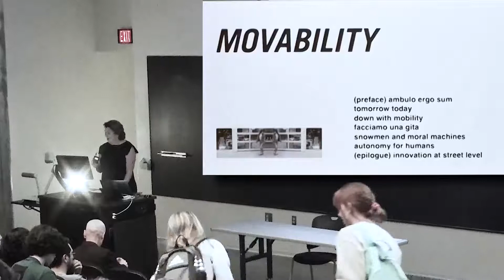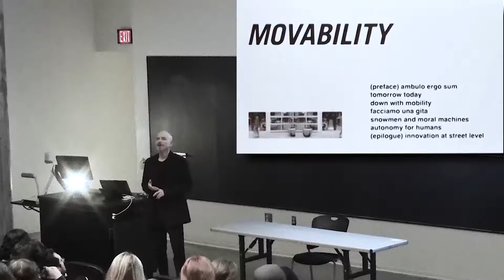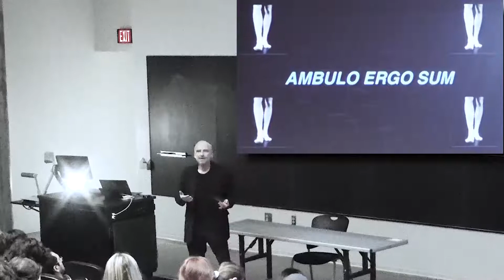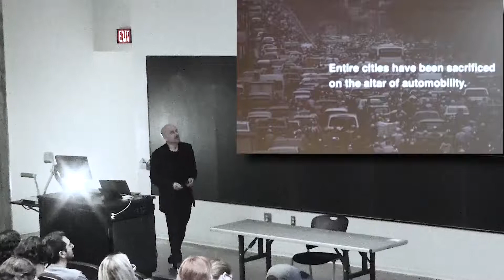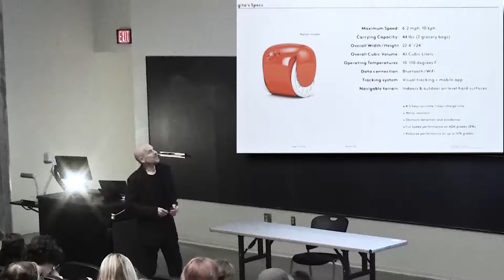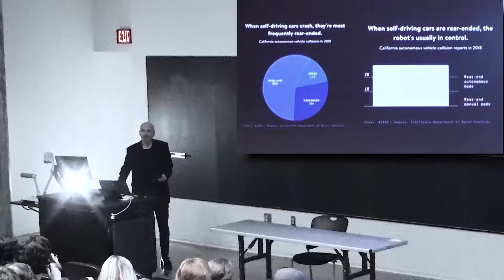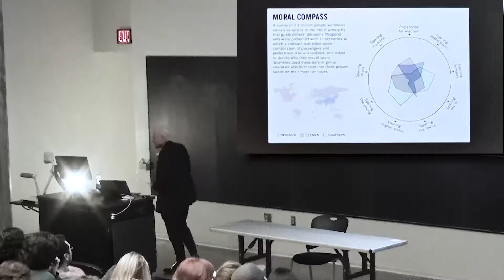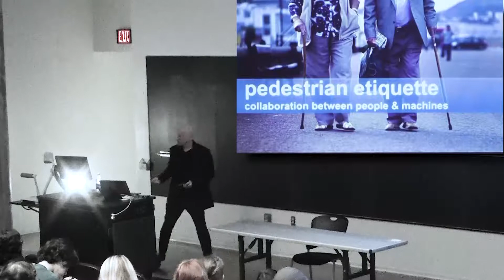Jeffrey Schnapp - Autumn 2019 Baumer Lecture Series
Jeffrey Schnapp presented the lecture Movability (Mobility) in Knowlton Hall’s Gui Auditorium at 5:30 p.m. on Wednesday, August 28.

Schnapp’s presentation concerned the granular approach to urbanism being developed at Piaggio Fast Forward (PFF) that, in keeping the spirit of Vespa scooters, we like to refer to as “movability.” Founded in 2015 by the Piaggio Group, PFF’s mission is to develop innovative vehicle types that reclaim human-scale movement from the city-design default of energy-intensive vehicles and the expensive infrastructure needed to support them. Instead of autonomous cars delivering inert people and goods, PFF is developing mobile carriers like gita™ that enable people of all ages and abilities to move better, further, faster and more enjoyably. In the present era of machine intelligence and ubiquitous networks, Schnapp will argue that vehicles that promote urban walkability, face-to-face interactions and off-screen exploration will be fundamental to our collective sense of well-being.